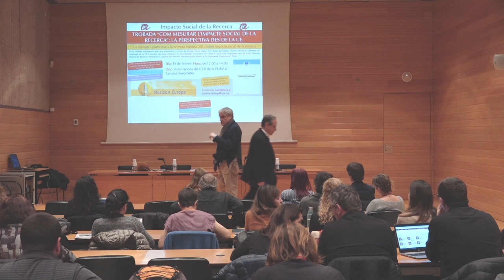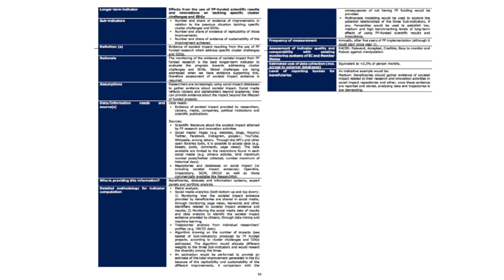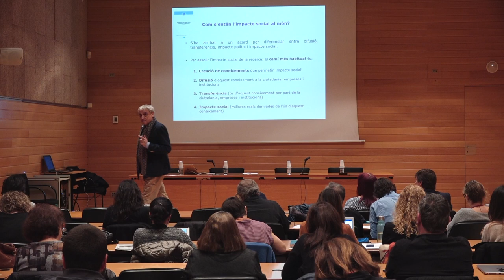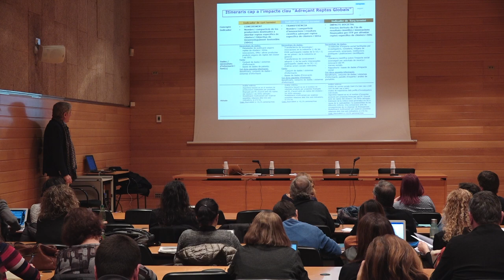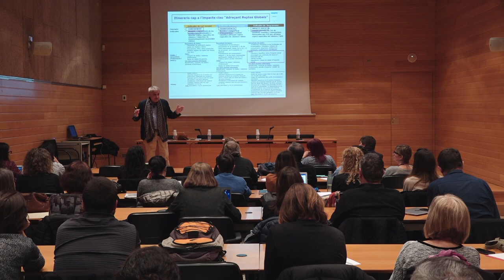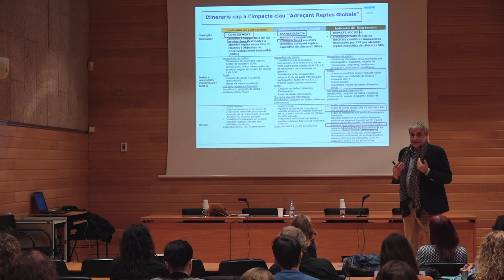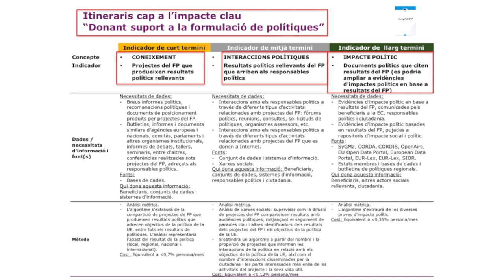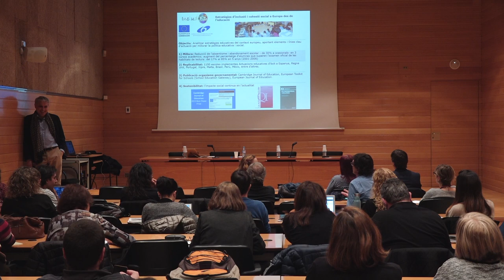Com mesurar l'impacte social de la recerca: La perspectiva des de la UE.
En aquesta trobada vam comptar amb Ramón Flecha, catedràtic de sociologia de la UB i membre del Grup d'Experts en metodologies d'avaluació de l'impacte social dels Programes marc de la UE - Direcció General de Recerca i Innovació. Coautor de l'Informe "Monitoring the Impact of EU Framework Programmes" - 2018.